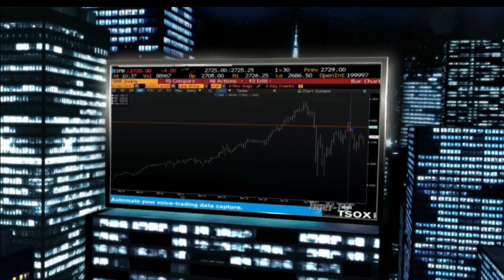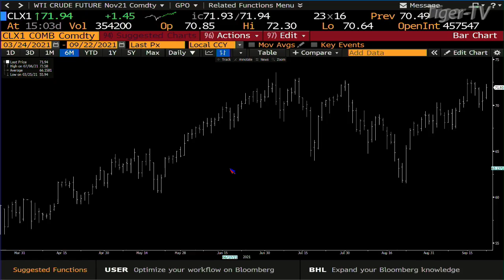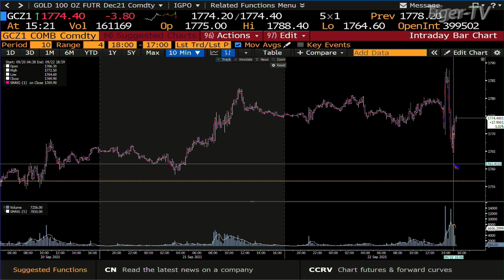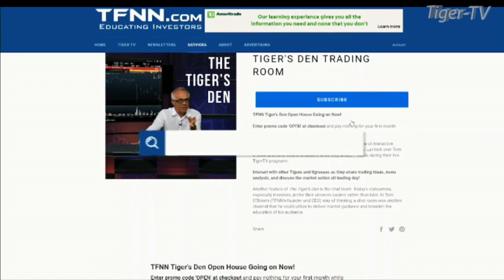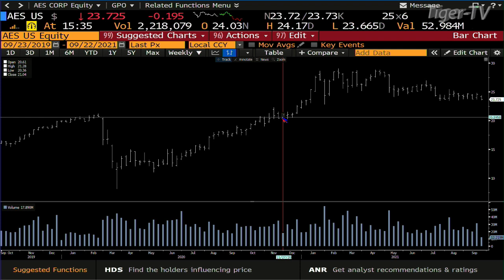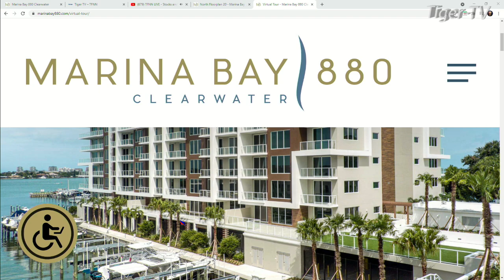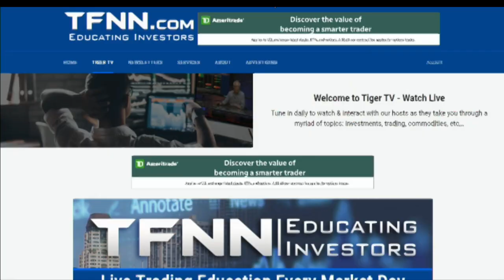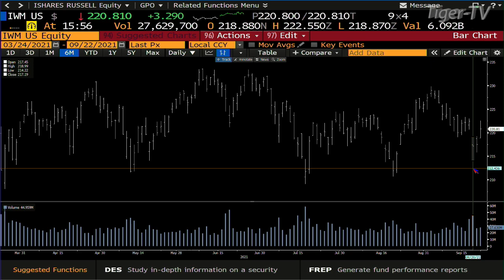September 22nd The Tom O'Brien Show on TFNN - 2021